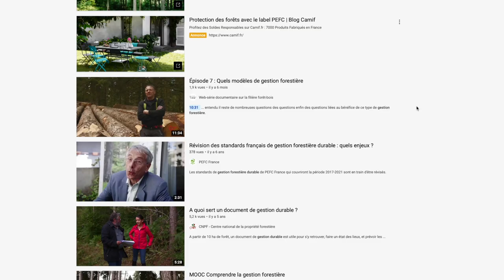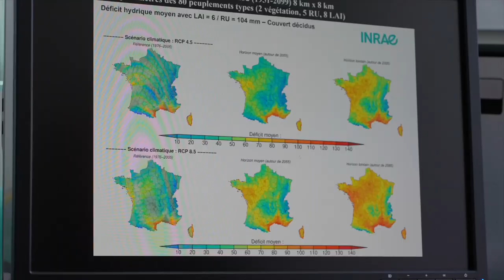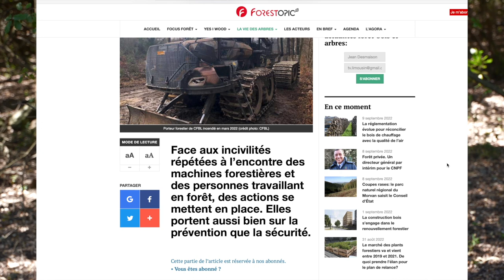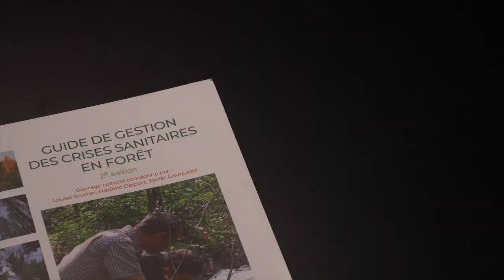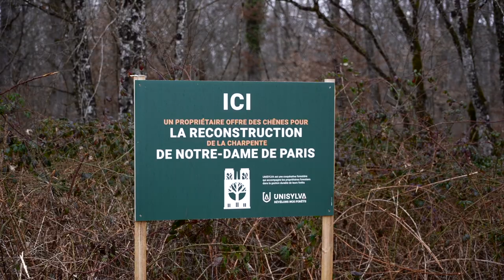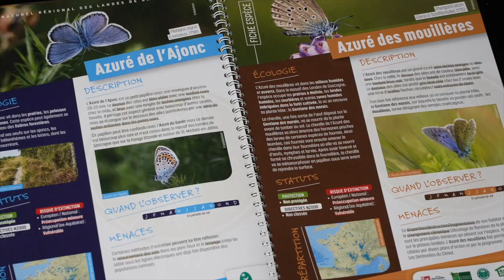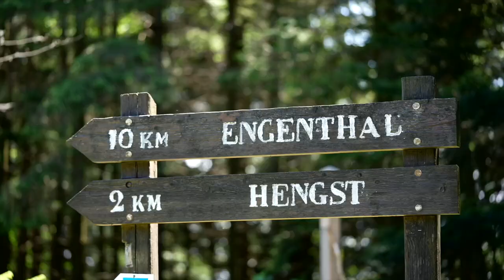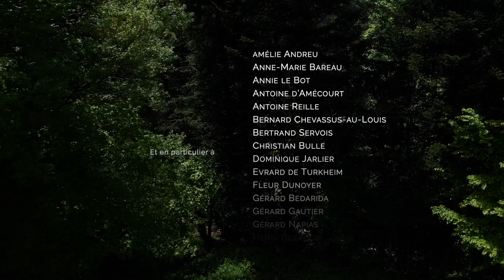🌳 Quand le forestier montre la lune, film de Jean Desmaison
Un film qui montre et place toute la vérité sur les enjeux actuels et futurs de la gestion forestière. Tout au long de ce film passionnant, qui va à la rencontre de vrais forestiers, de toutes les générations, ce film pose en grand format la réalité de l’action au quotidien du forestier passionné et engagé sur plusieurs générations, tout en rétablissant certaines vérités, auprès de notre société civile .

Un film de Jean Desmaison